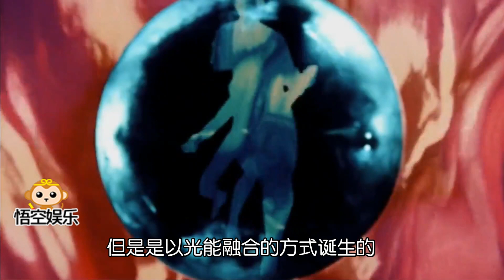盘点奥特曼诞生的四种方式，泰罗奥特曼竟然不是奥特之母亲生的？